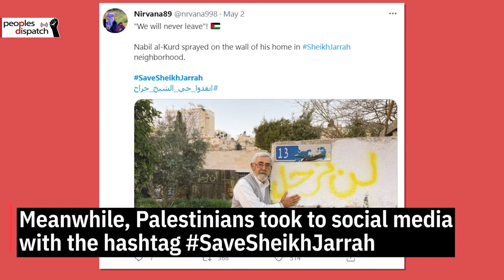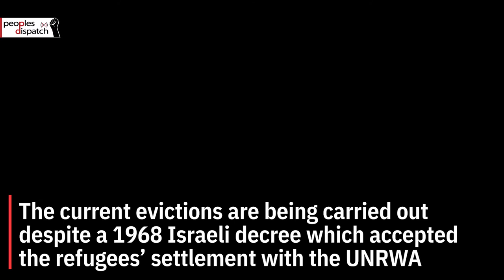The fight against evictions in Palestine's Sheikh Jarrah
Israel forcefully evicted Palestinians protesting the displacement of several families from their homes in the Sheikh Jarrah locality in occupied East Jerusalem after a court order on Sunday, May 2. At least six Palestinian families out of 28 in the locality were asked to vacate their homes after some Jewish organizations filed a case claiming that the land belongs to Jews.